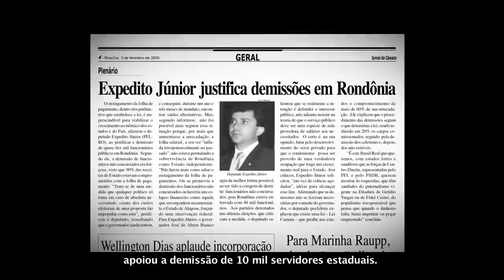Expedito apoiou a demissão de 10 mil servidores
Quando foi deputado federal, Expedito Júnior apoiou a demissão de 10 mil servidores públicos em Rondônia.